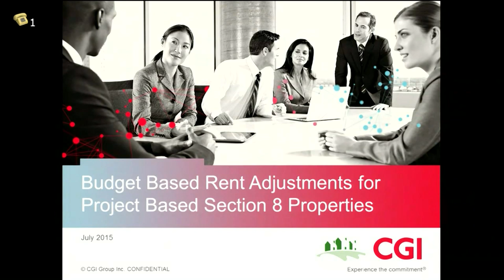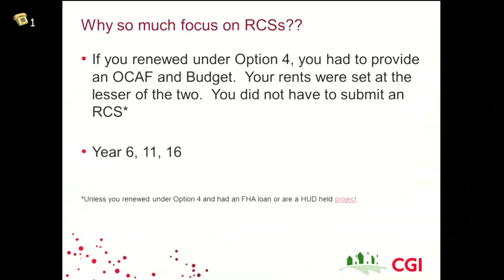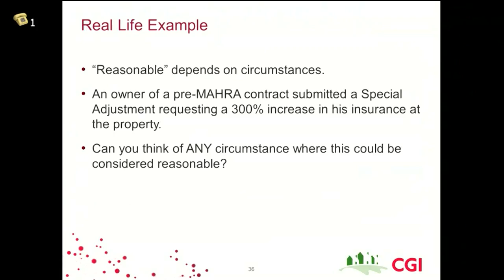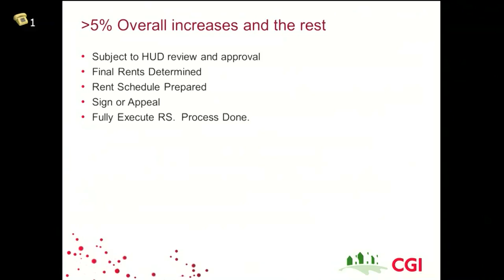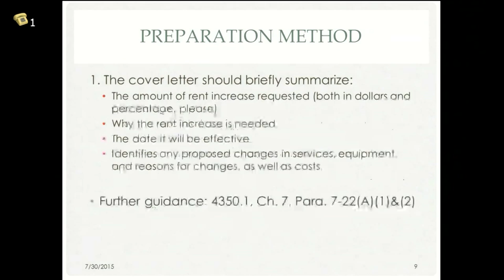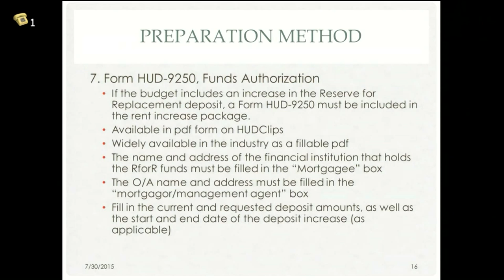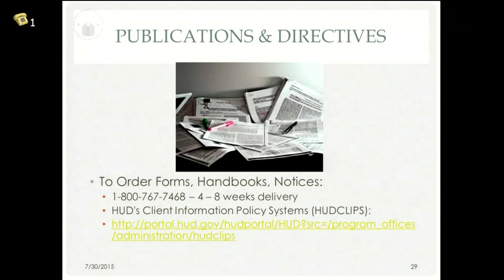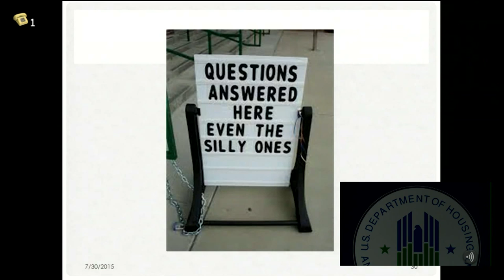Introduction to Budget Based Rent Increases